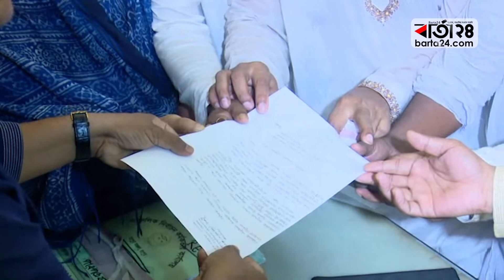কাঁদলেন রাজু, কাঁদল আওয়ামী লীগ | Barta24.com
রংপুর-৩ আসনের উপ-নির্বাচন থেকে সরে দাঁড়ানোর ঘোষণা দিয়েছেন আওয়ামী লীগের প্রার্থী অ্যাডভোকেট রেজাউল করিম রাজু। ১৬ সেপ্টেম্বর বিকেল ৪টা ৩৮মিনিটে রংপুর আঞ্চলিক নির্বাচন কার্যালয়ের নিচে কান্নাজড়িত কণ্ঠে এ ঘোষণা দেন তিনি। পরে দলীয় নেতাকর্মীদের সঙ্গে নিয়ে রিটার্নিং কর্মকর্তা জি এম সাহাতাব উদ্দিনের কাছ থেকে মনোনয়নপত্র প্রত্যাহার করেন। সেখান থেকে বের হয়ে আসার সময় দলীয় নেতাকর্মীরা কান্নায় ভেঙে পড়েন।